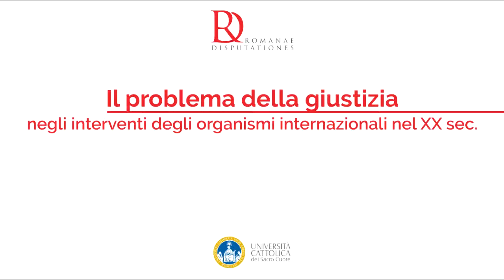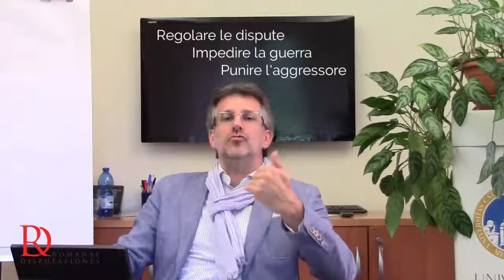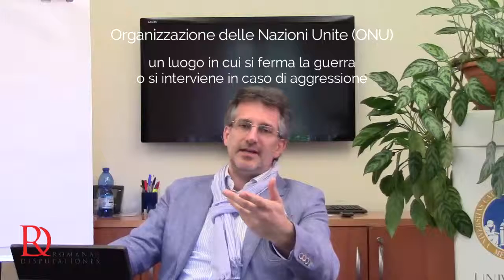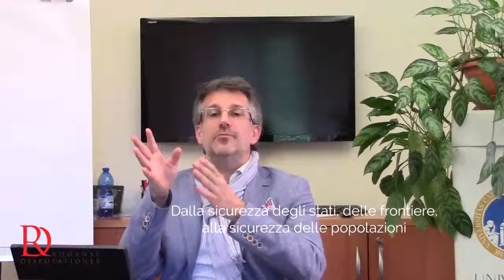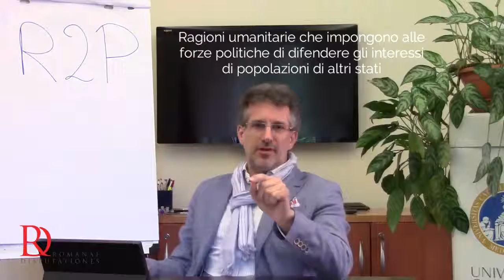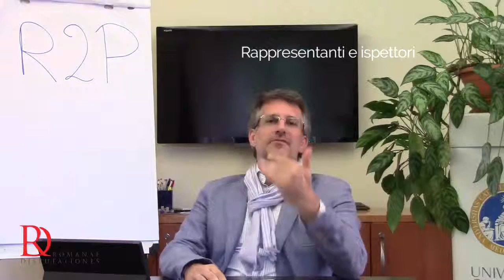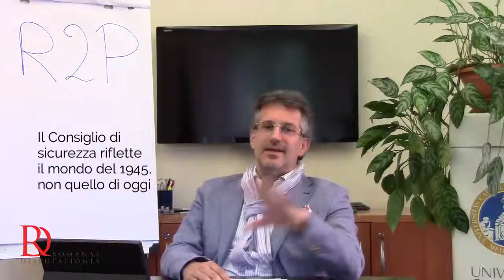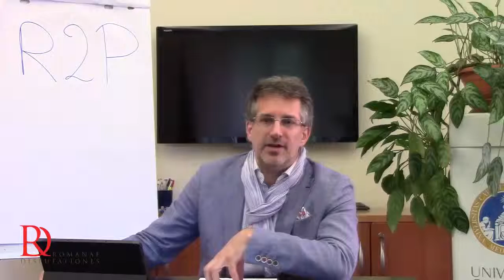Riccardo Redaelli - La giustizia negli interventi degli organismi internazionali nel XX sec.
Il problema della giustizia negli interventi degli organismi internazionali nel XX secolo
Prof. Riccardo Redaelli, Docente di Geopolitica e di Storia e istituzioni dell'Asia presso l’Università Cattolica di Milano